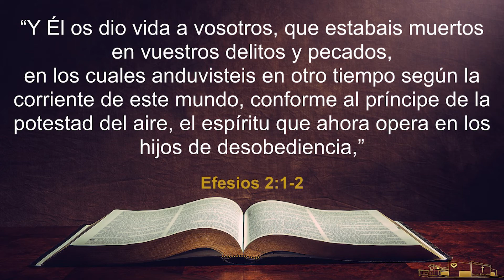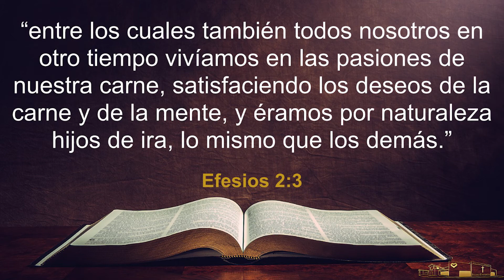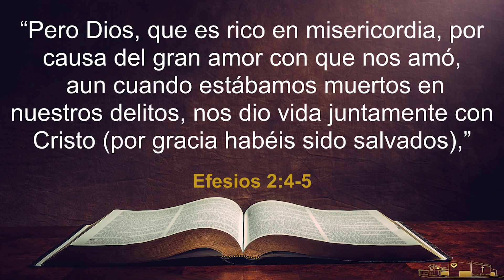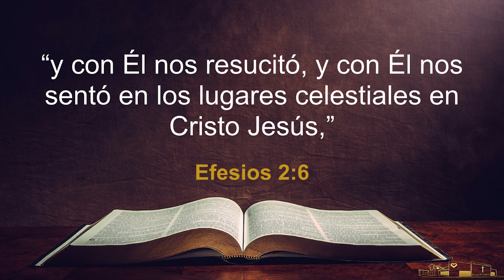EL PODER QUE RESUCITA ENERO/24 /2021